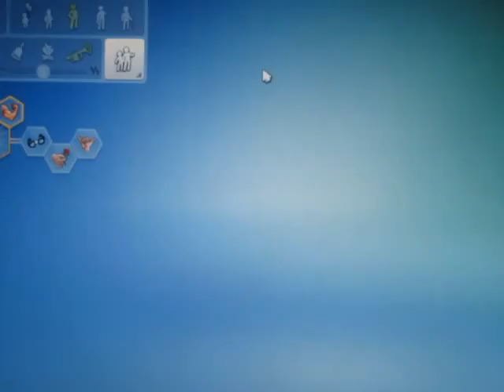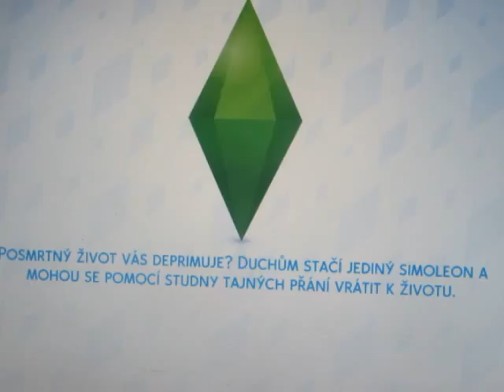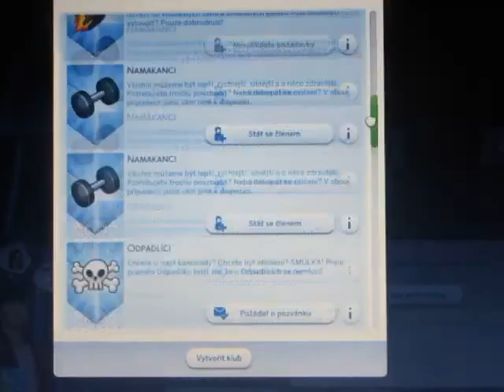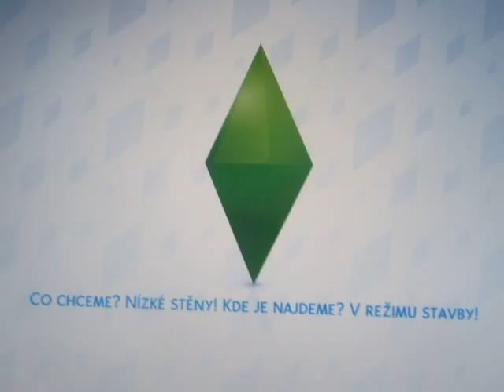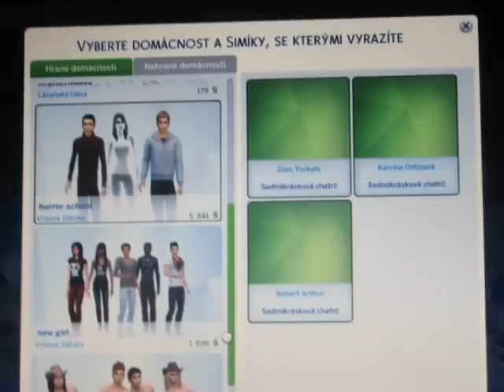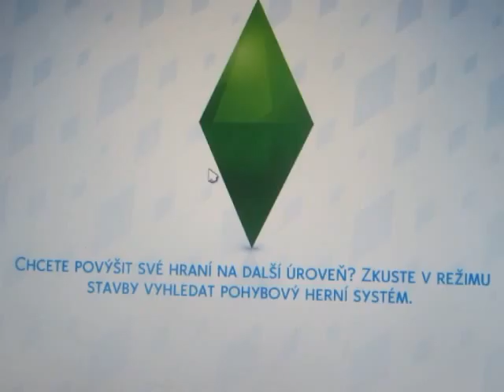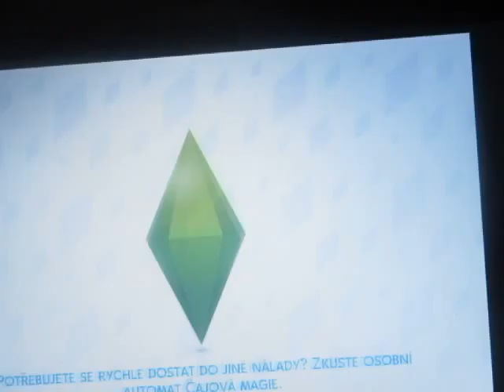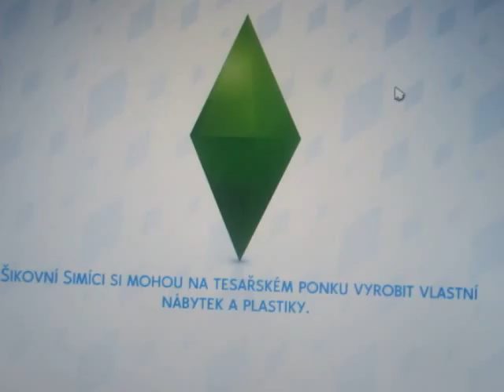Sims 4 část 31